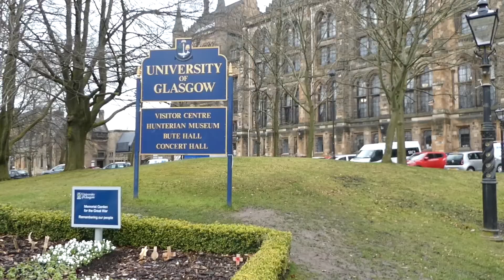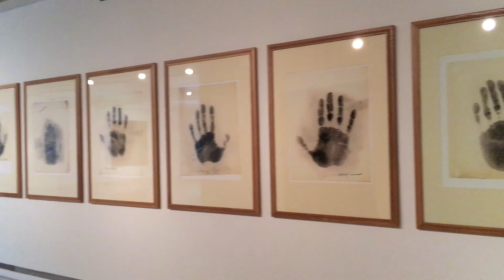Edinburgh/Glasgow, Scotland - April 2018 - 001